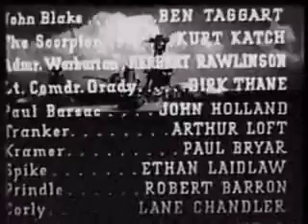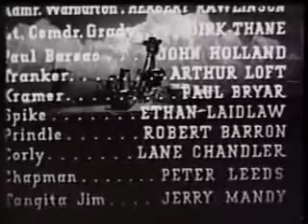serial 1942 Don Winslow of the Navy Chapter 8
Don Winslow of the Navy es una serie estadounidense de 1942, una especie de espionaje y acción, dirigida por Ray Taylor y Ford Beebe, en 12 capítulos, pro-movida por Don Terry, Walter Sande y John Litel.  Fue   producido y  dis-tribuido por Universal Pictures y se estrenó en el cine estadounidense desde el 6 de abril de 1942.

Don Winslow of the Navy es  una serie  estadounidense de 1942,  género de espionaje y acción, dirigida por Ray Taylor y Ford Beebe, en 12 capítulos, pro-tagonizada por Don Terry, Walter Sande  y John  Litel. Fue producido y distri-buido por Universal Pictures y se estrenó en los cines estadounidenses des-de el 6 de enero de 1942.